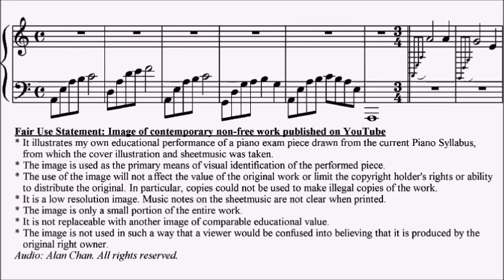ABRSM Piano 2025-2026 Grade 4 B18 [LH Only] Arens Gaelic Song Sheet Music